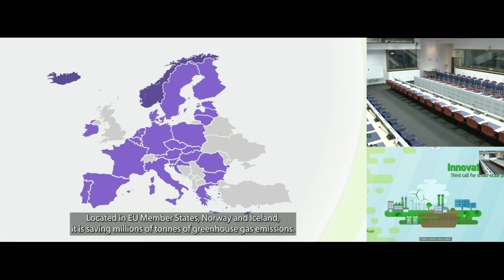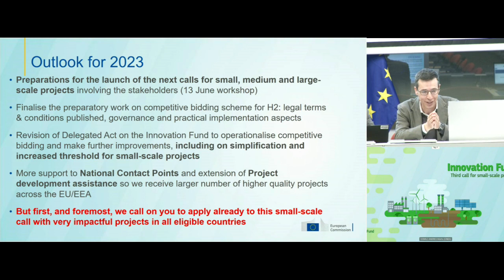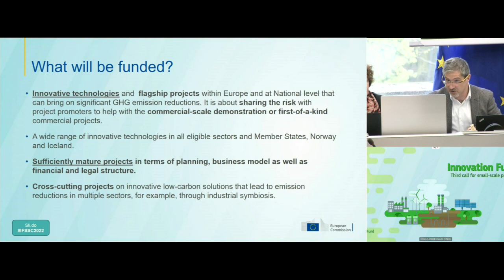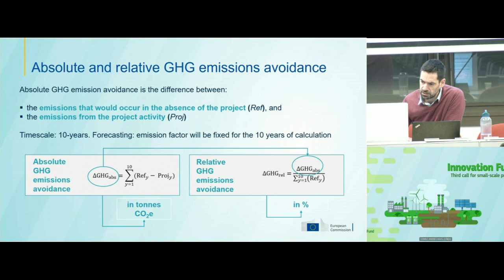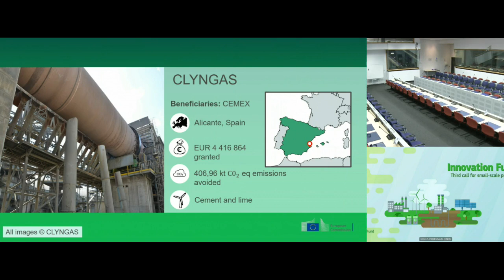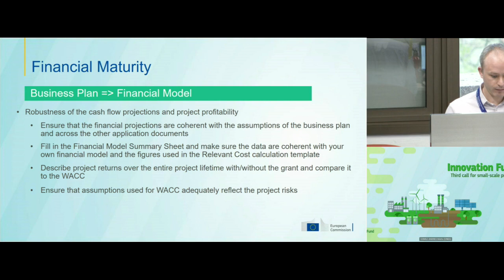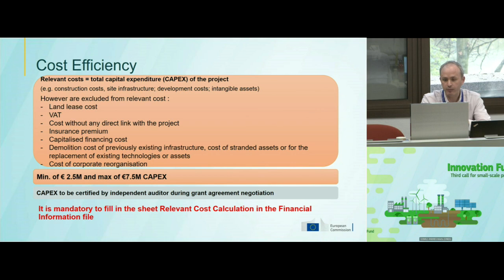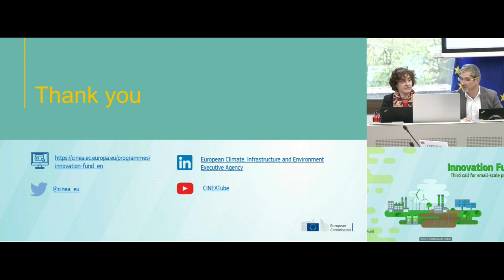Innovation Fund | Third small-scale call for projects Info Day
On 30 March 2023, the European Commission has launched the  Innovation Fund third call for small-scale projects. This call will remain open until 19 September 2023. To guide applicants through the application process CINEA, together with DG CLIMA, have organised this webinar presenting the key features of the call, the documents to submit and how, as well as the award criteria and evaluation process and the new topics in this new call.

Timing
Welcome and introduction - 0:00:00 - 0:12:08
Policy context - 0:12:08 - 0:25:22
Project Development Assistance – 0:25:22 – 0:36:13
The new small-scale call - 0:36:13 - 0:51:08
Q&A via sli.do - 0:51:08 - 0:56:26
Award criteria Part I | Degree of Innovation - 0:56:26- 01:03:53
Award criteria Part I | GHG emissions - 01:03:53 – 01:24:40
Q&A via sli.do - 01:24:40 - 01:32:12
Quick Break - 01:32:12- 01:43:20
Award criteria Part I | Project Maturity – Technical - 01:43:20 - 01:50:55
Award criteria Part I | Project Maturity – Financial - 01:50:55 – 02:00:58
Award criteria Part I | Project Maturity – Operational - 02:00:58 - 02:11:40
Award criteria Part I | Scalability – 02:11:40 – 02:17:24
Award criteria Part I | Cost efficiency - 02:17:24 – 02:22:20
Q&A via sli.do - 02:22:20 - 02:32:40
Closing - 02:32:40 - END